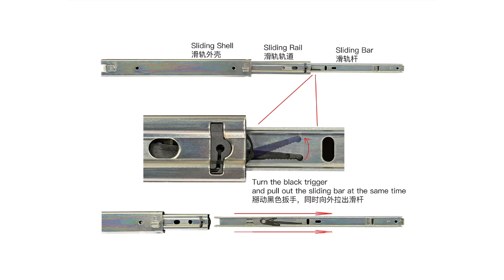Home cabinet with drawers,HC58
Assembly video,
more colors,
more options.